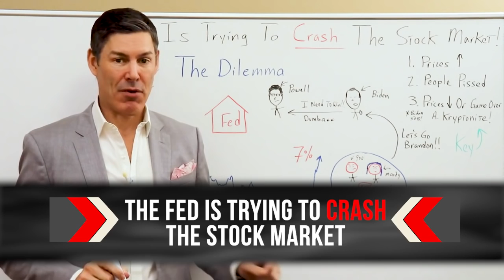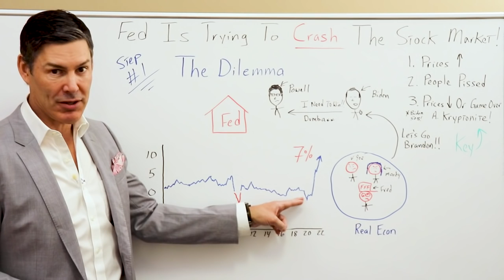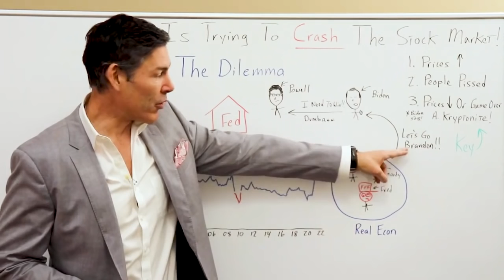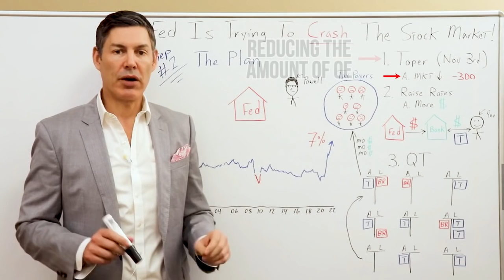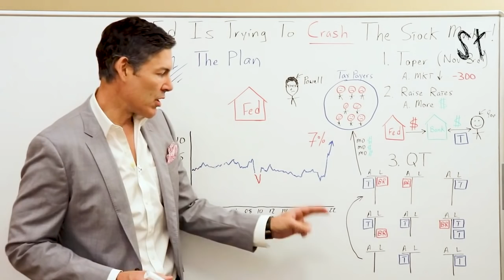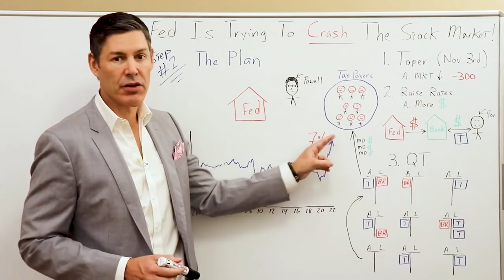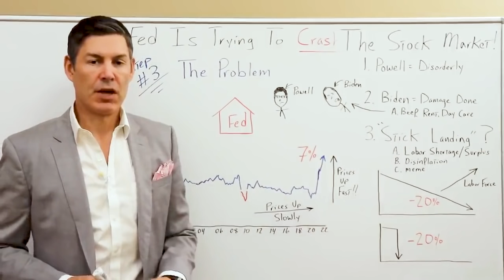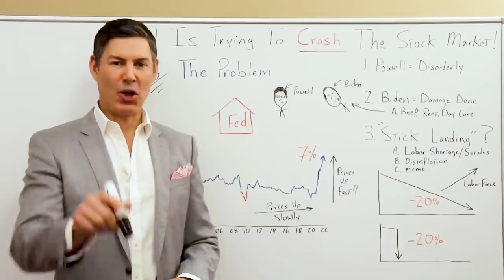The Federal Reserve Is Trying To Crash The Stock Market!!